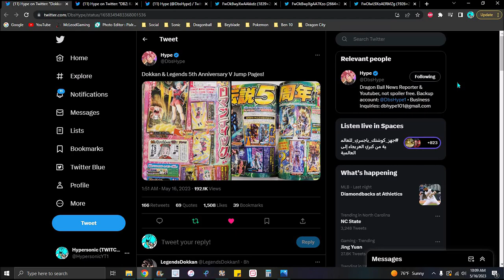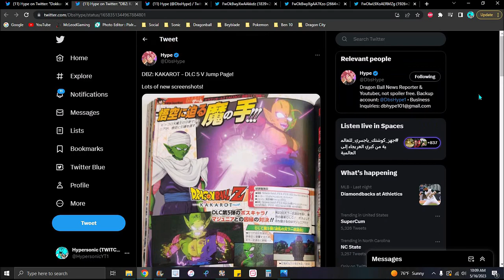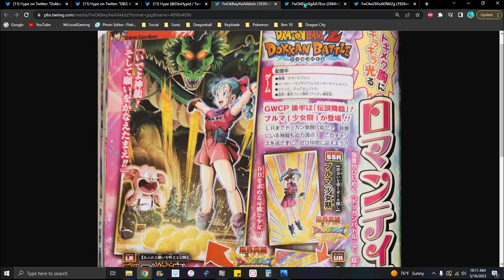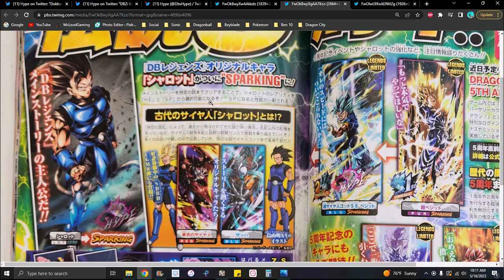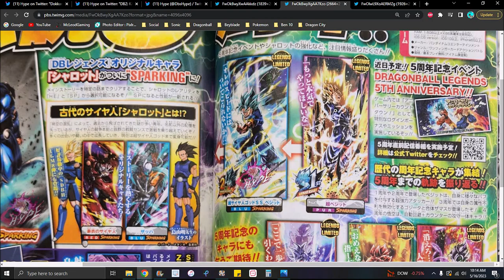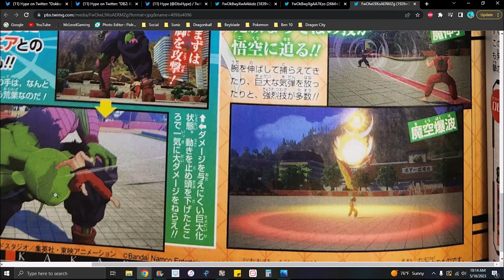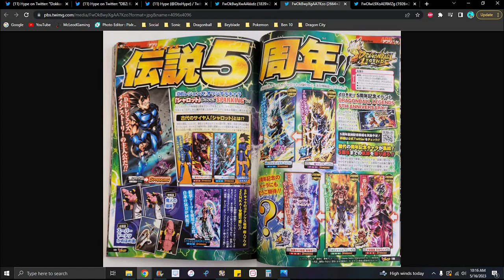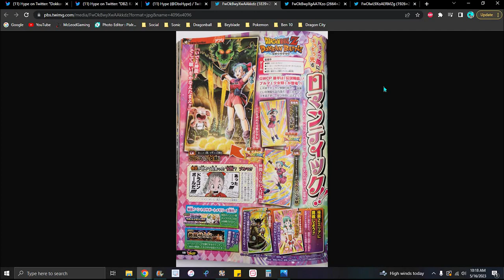NEW VJUMP LEAKS + NEW LR + NEW 5TH YEAR LEAKS + NEW PICCOLO JR. SCREENSHOTS!!! ??? DBZ Dokkan Battle